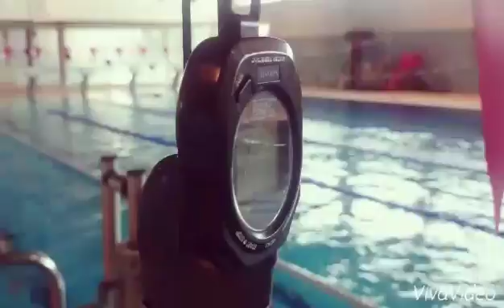27dic2015dom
Entreno Michelle aerobico medio series de 100 progresivas cada 3 y luego trabajo de potencia aerobica,eb domingo por el viernes festivo